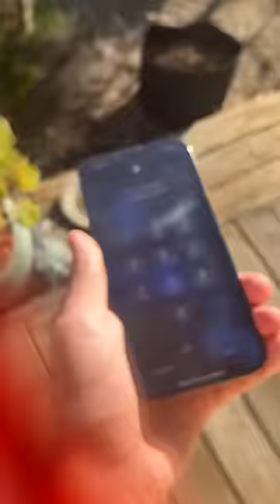ThinOptics, Always ready to Connect 🤝 with You! | Readers + Reading Glasses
Clear vision on the back of your phone, always on the go!  ThinOptics Connect, Always With You. Experience the world's thinnest reading glasses today.